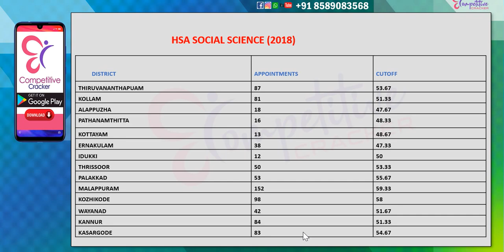HSA SOCIAL SCIENCE || CUT OFF